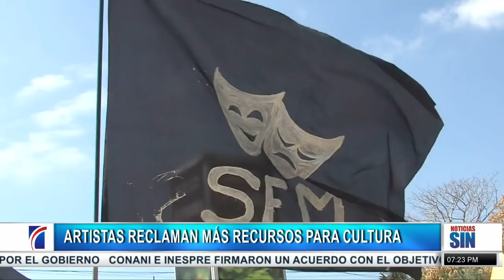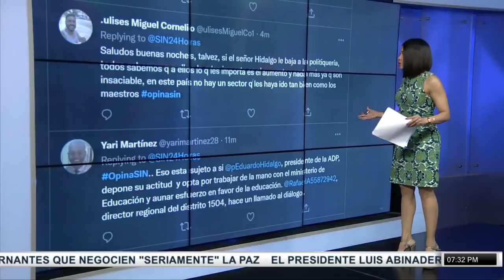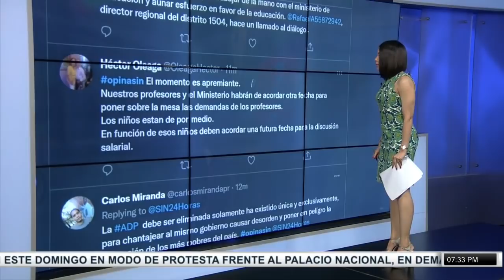SINFinDeSemana: arte, decomiso droga y muerte